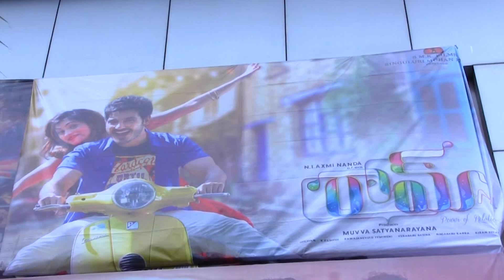RAM NRI Movie Public talk | Telugu | New | Tollywood | Ali | Hero | Heroine | Political Fire